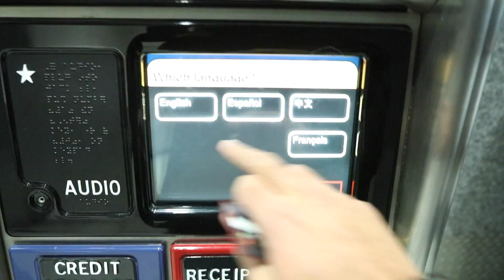THROWBACK KGKG OG DAY 12 - ALWAYS LATE TO THE AIRPORT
What a day today (12/21) was! Flight got canceled, airlines lost my bags, and then my Uber was full...huh? Here's a throwback video from last week on the Original "Day 12" of the KeepGoingKeepGrowing Challenge which applies to today, and anytime you go to the Airport for that matter. Day 12 Number 2 - "Try Arriving Early"

Photography" for more life adventures, photo and travel tips, camera gear reviews, and behind the scenes videos.

Editing Software:
iMovie

About This Video:
I believe we can all reach our life and travel goals, if we just keep going and keep growing. In this video, I talk about one (1) thing I do or learn each day towards accomplishing my goals. KeepGoingKeepGrowing | Day 12 #2 - Try Arriving To The Airport Early